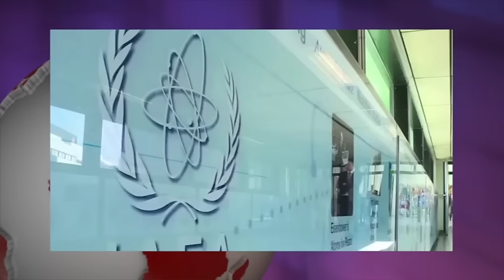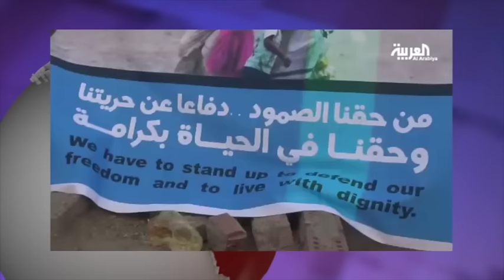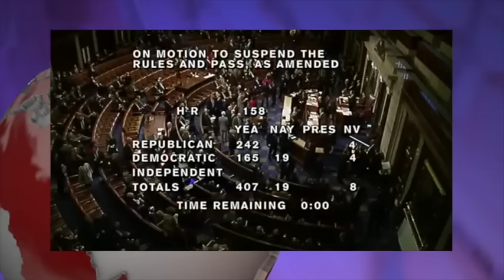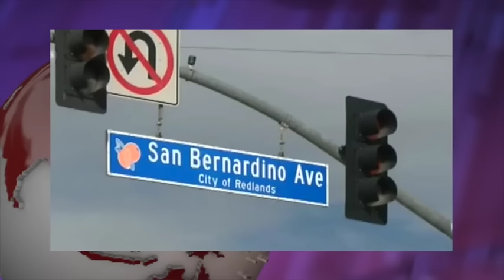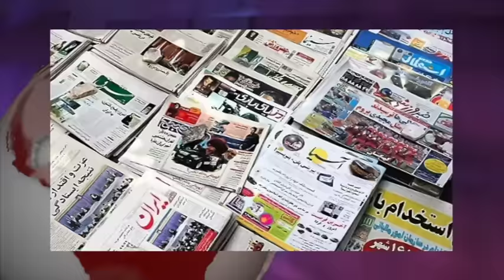تلویزیون ایران فردا - آنسوی خبر سه شنبه ۲۴ آذر